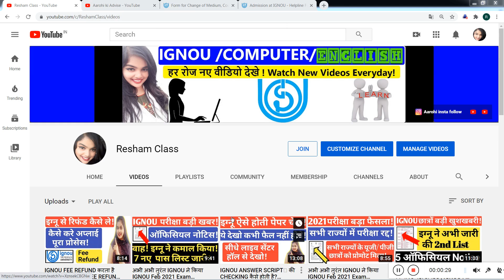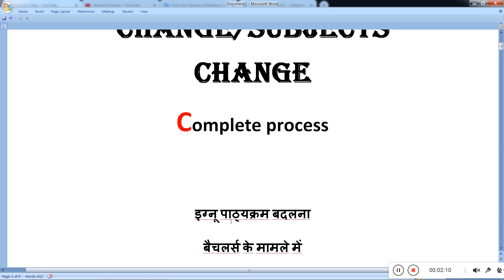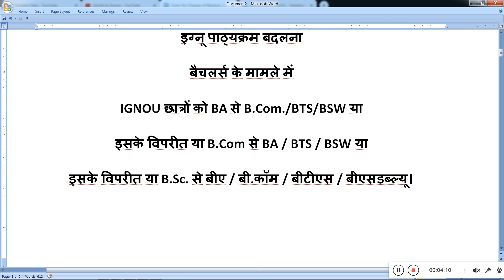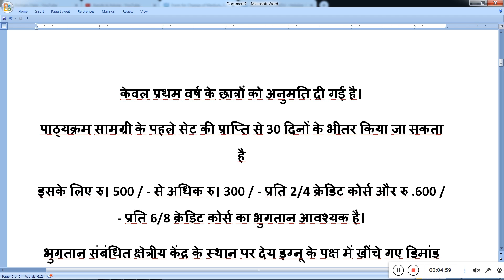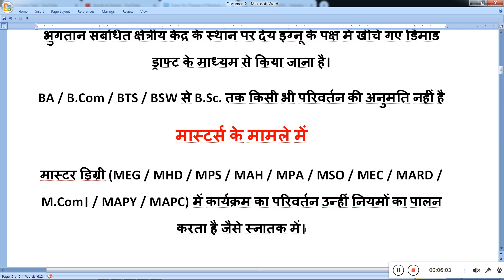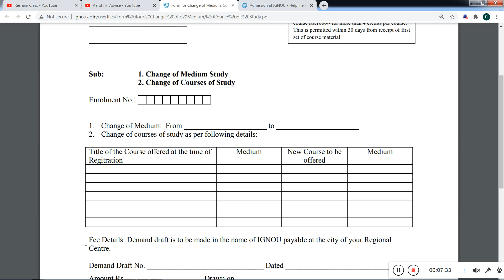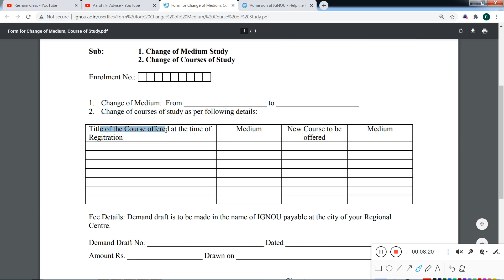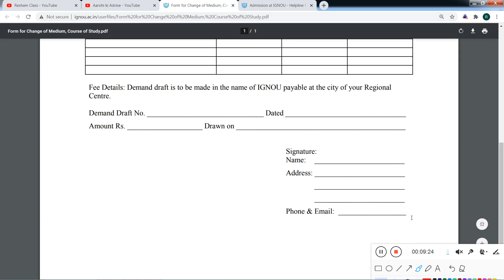IGNOU BA से BCOM/BTS/BSW में COURSE/PROGRAMME कैसे CHANGE होगा? | HOW TO CHANGE| COMPLETE PROCESS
Ignou subject Change process step by step! How to change course in Ignou Online!
How to Change Program in Ignou 2020 | Ignou helpdesk FAQ

://youtu.be/uTCirs_oj_o How to submit ...

| IGNOU BA से BCOM/BTS/BSW में COURSE/PROGRAMME कैसे CHANGE होगा? | HOW TO CHANGE

How to change subject in Ignou ? IGNOU में Subject कैसे change करें?

Ignou How to change your programme in ignou full procedure

How to Change Subject In Ignou || Back लगने से बचें

How to change elective course in ignou 2020 | Big Change
_program_in_ignou ...

IGNOU ONLINE ADMISSION ME CORRECTION KESE KARE? || HOW TO MAKE CHANGES IN IGNOU ADMISSION FORM? ||NE ...

| IGNOU HOW TO CHANGE MEDIUM? | ENGLISH TO HINDI |

ignou univercity